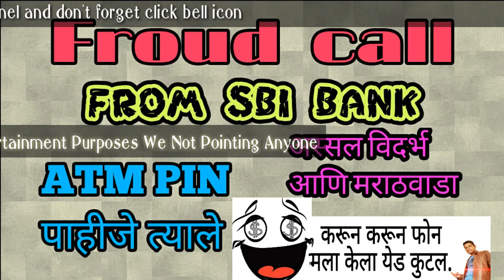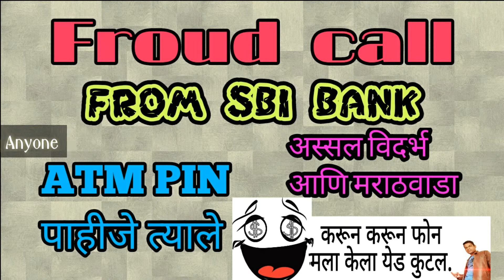fraud call | SBi Bank. jam hanla yedyala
this video only entertainment purposes we not pointing anyone so keep enjoying and share with friends

fraudcall